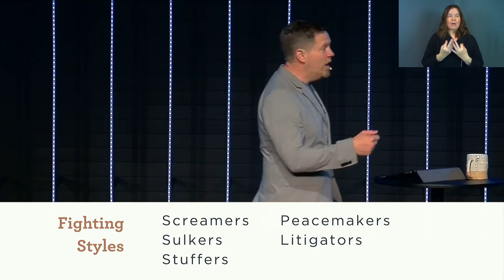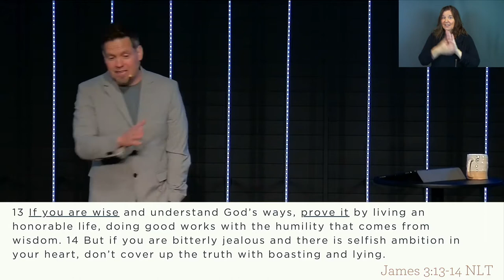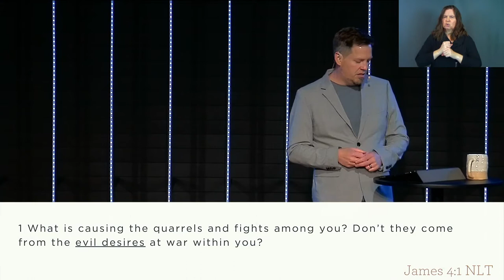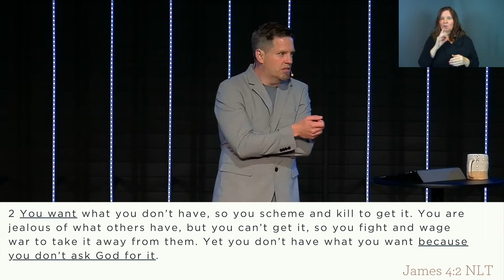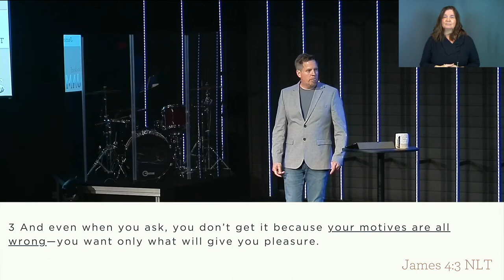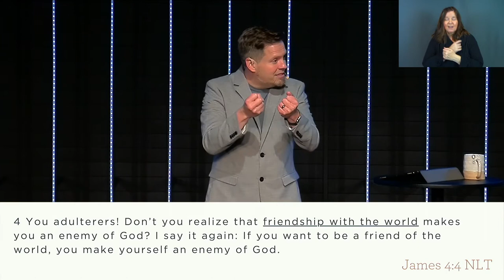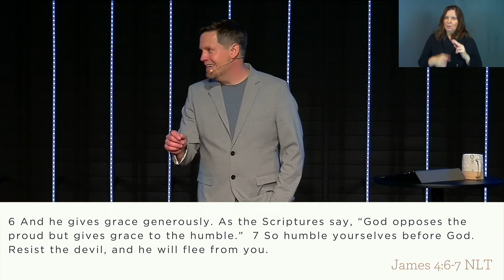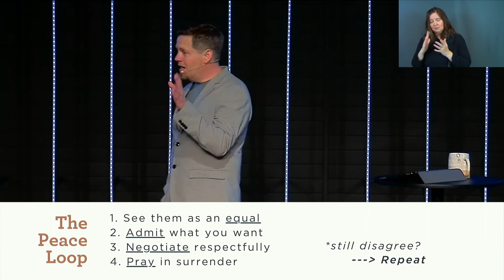Book of James | Part #6: Want Peace Over Your Way (Sermon Only)